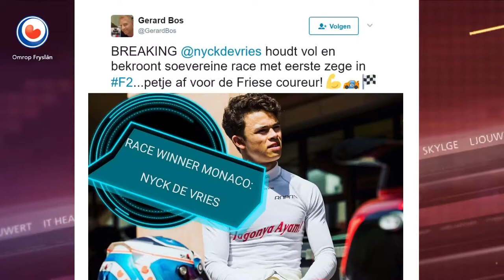Te gast bij Omrop Fryslân met Nyck de Vries, na F2-zege in Monaco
Na de zege van Nyck de Vries mocht ik als sportjournalist en autosportvolger aanschuiven bij Omrop Fryslân om de overwinning in de F2 te duiden en om samen met hem te praten over de eventuele toekomst in Formule 1